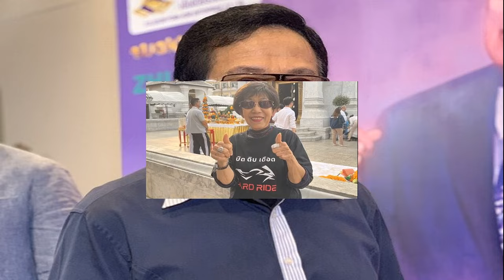เมียนำศพ 'เสี่ยชัช' ถึงวัด เผยเป็นคนดีคนหนึ่ง ถ้าตัดปมเจ้าชู้ทิ้ง อโหสิให้ หวานเจี๊ยบ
เมียนำศพ ‘เสี่ยชัช’ ถึงวัด เผยเป็นคนดีคนหนึ่ง ถ้าตัดปมเจ้าชู้ทิ้ง อโหสิให้ หวานเจี๊ยบ ขอแสดงความเสียใจกับครอบครัวฝ่ายหญิงด้วย
จากเหตุการณ์เสี่ยชัช อายุ 41 ปี ก่อเหตุใช้อาวุธปืนยิง หวานเจี๊ยบ เน็ตไอดอลสาว เสียชีวิตในห้องพักย่านห้วยขวาง กทม. หลังก่อเหตุได้ขับรถหลบหนีมาที่คอนโดในจ.นนทบุรี และตัดสินใจใช้อาวุธปืนปลิดชีพตัวเองภายในห้องพัก

เมื่อวันที่ 23 ม.ค.67 ที่ศาลาหน้าเมรุ วัดบางพูดนอก อ.ปากเกร็ด จ.นนทบุรี ปีใหม่ อายุ 29 ปี ภรรยาของเสี่ยชัช พร้อมลูกชายวัย 2 ขวบครึ่ง และครอบครัว รับศพเสี่ยชัช จากสถาบันนิติวิทยาศาสตร์ มาประกอบพิธีรดน้ำศพและสวดพระอภิธรรมศพ บรรยากาศเป็นไปด้วยความเงียบเหงา

น.ส.ปีใหม่ เปิดเผยว่า ช่วง 1 เดือนที่ผ่านมา ตนแทบจะไม่ได้คุยกับฝ่ายชายเลย รอบนี้ตนตั้งใจว่าจะคุยกับฝ่ายชายแล้วจะขอเลิกจริงๆ จากปกติที่จะไปๆมาๆ แบบเลิกกันไม่ขาด แต่เพราะเราก็มีลูกด้วยกัน ตนเลยอยากจะอยู่กับเขา แต่เราก็รู้ปัญหาว่า เรารับเรื่องอย่างนี้ไม่ได้ เดือนที่ผ่านมาก็เลยไม่ได้คุยกัน มีเพียงแค่วันเด็กวันเดียวที่ฝ่ายชายทักมาว่าอยากพาลูกไปเที่ยว แต่ตนยังมีความโมโหอยู่ จึงไม่อยากให้เขามา ตนรู้ว่าฝ่ายชายคบกับน้องไอดอลคนนี้มาเป็นปีแล้ว แต่ก็ยังจะโกหกปิดบัง อ้างว่าเลิกคุยกันไปแล้ว ตนก็บอกไปว่าถ้าไม่เลิก ก็ไม่ต้องอยู่ด้วยกัน เพราะเราก็ทนไม่ได้ ก็เลยแยกกันอยู่ แต่เขาก็มาหาลูกอยู่บ้าง เพราะไม่มีสิทธิ์ไปห้ามความเป็นพ่อของเขา

“ส่วนเรื่องที่เขาจะมีปัญหาอะไรนั้น ไม่รู้เลย เพราะเขาไม่ได้พูดอะไร เพียงแค่ไม่ชอบนิสัยที่เขามาโกหก เพราะคิดว่ามีอะไรก็บอกกันดีกว่า แต่เขาคงกลัวว่าจะด่าถ้าจับได้หรือทำให้เสียใจ แต่บางทีเราก็จะรู้เองมากกว่า คบกันมา 5 ปี มีลูกชายวัย 2 ขวบครึ่งด้วยกันและเขากำลังจะเข้าโรงเรียน ซึ่งเรื่องลูกนั้นเขาไม่เคยทิ้ง หนูยอมรับ และถ้าตัดเรื่องเจ้าชู้ออกไปได้ เขาก็จะเป็นคนดีคนหนึ่ง เพราะเขายังวางแผนเลี้ยงลูกไว้ให้หมดแล้ว
อดีตภรรยา กล่าวอีกว่า พอทราบข่าวตอนแรกก็ช็อกและเสียใจเหมือนกัน จากนี้ตนไม่รู้จะทะเลาะกับใครอีกแล้ว จากที่เราอยู่กันมานานจนเหมือนเป็นเพื่อนกัน พูดคุยกันได้ และเขาก็เคยบอกว่าอยู่กับตนแล้วสบายใจ แม้เขาคิดอยากจะเลิกกับตน เพราะฝ่ายชายรู้ตัวว่าเขาเป็นอย่างนี้ แต่เราก็อยู่กันมานานแล้ว ตนก็อยากให้เขาเป็นพ่อของลูกและเป็นคนสุดท้าย ไม่เคยคิดว่าเขาจะจากไปเลย

“เรื่องอาวุธปืนปกติ เขาจะมีปืนพกประจำตัว แต่ถ้าออกไปข้างนอกจะไม่พกออกไป เรื่องอื่นไม่มีสิทธิ์จะไปห้ามเขา เป็นสิทธิ์ของเขา แต่ถ้าอันไหนเกินไป ก็จะเตือนเขา ส่วนเตือนแล้วจะฟังหรือไม่ฟังนั้นก็อยู่ที่เขา การตัดสินใจอะไรทุกอย่างก็อยู่ที่ตัวเขา เพราะเราอายุน้อยกว่า ไม่กล้าไปยุ่งกับมาก เดี๋ยวจะหาว่าเราไปเยอะกับเขา”

อดีตภรรยา กล่าวอีกว่า ส่วนเรื่องเน็ตไอดอลนั้น ตอนแรกแฟนของตนยังไม่ค่อยอะไรเท่าไหร่ แต่ตอนหลังๆ เหมือนจะโชว์ในโซเชียลจนเยอะขึ้น จนตนเริ่มรู้เองและมีเรื่องมาเข้าหู ช่วงแรกที่รู้จักกัน น้องเขาก็ยกมือสวัสดีเรียกเราว่าพี่ แต่พอได้แสดงตัวแล้ว ฝ่ายหญิงก็ไม่สวัสดี ไม่อะไรกับตนเลย จนเคยทะเลาะกันมาก แบบต่างคนต่างอยู่ดีกว่า ตนก็ไม่ได้ไปยุ่งอีกเลย เคยมีโพสต์ต่อว่าเขาไปบ้าง แต่วันนี้ต้องขออโหสิกรรมให้เขา และขอแสดงความเสียใจกับครอบครัวฝ่ายหญิงด้วย ตนยอมรับว่าเข้าใจความรู้สึกทางเขาเหมือนกัน

สำหรับงานสวดพระอภิธรรมศพเสี่ยชัช มีกำหนด 2 คืน คือวันที่ 23-24 ม.ค. และจะทำพิธีฌาปนกิจศพในวันที่ 25 ม.ค.

เปิดภาพสุดท้าย เน็ตไอดอลสาว เดินเข้าห้องไม่ได้ออกมาอีกเลย หลังแฟนหนุ่มสังหารแล้วกลับออกไปคนเดียว
เพื่อนเล่า แฟนหวานเจี๊ยบ เน็ตไอดอล พฤติกรรมโหด แฉแชทเลิกคือตายเท่านั้น
จัดฉากฆ่า! เน็ตไอดอลสาว ผกก.เปิดนาทีบุกคอนโดฯหรูล่าจับหนุ่ม ก่อนเสียงปืนดัง